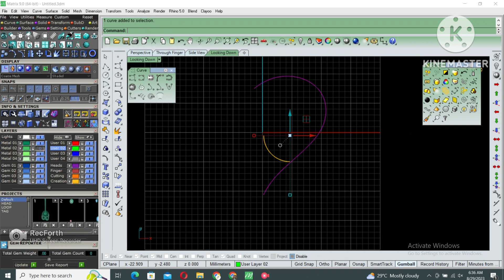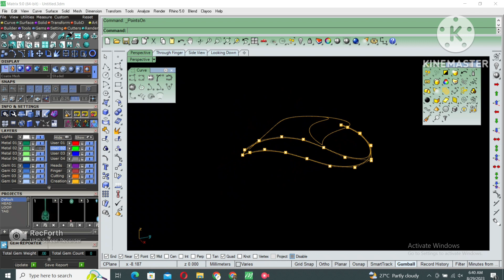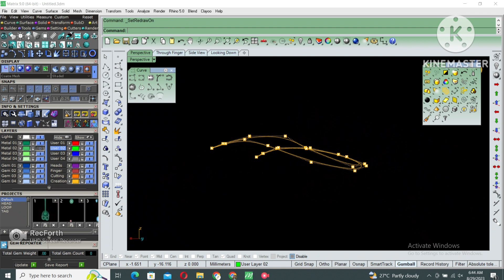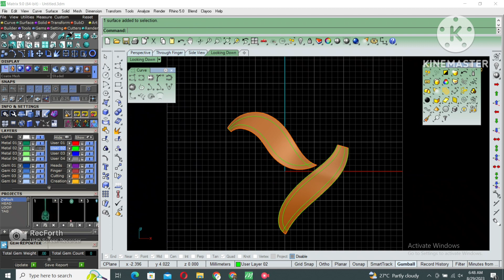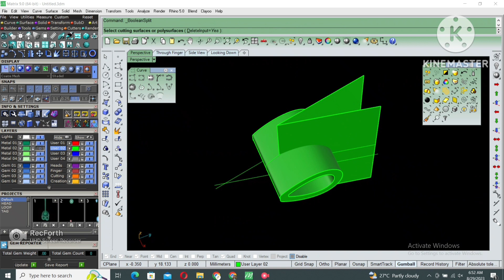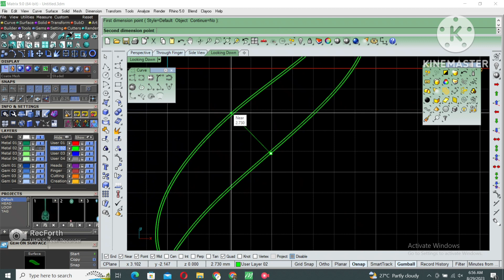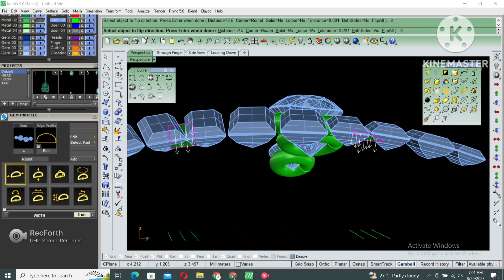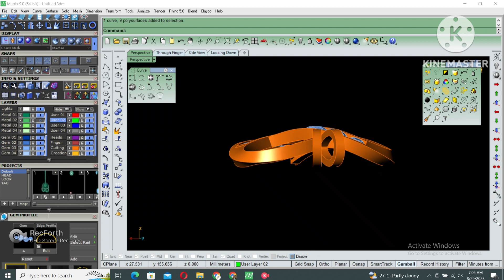Making of Heart Pendent in Matrix9 cad Matrix Design 3d Modeling Pendent Tutorial Cad Design